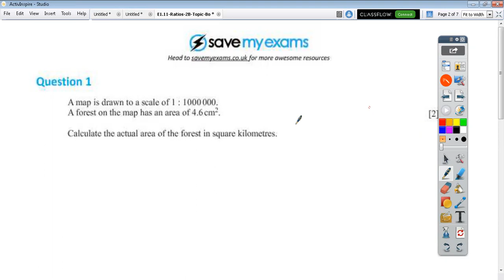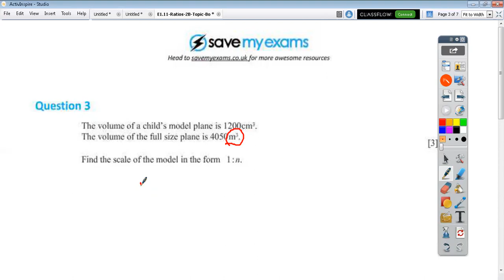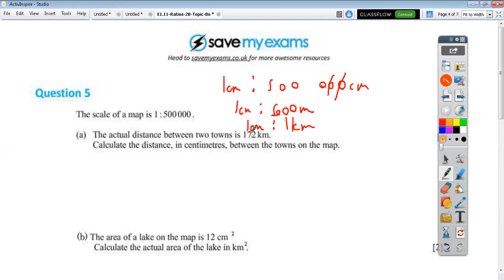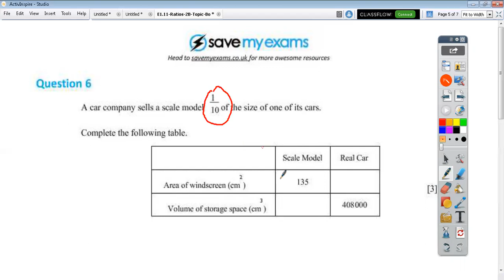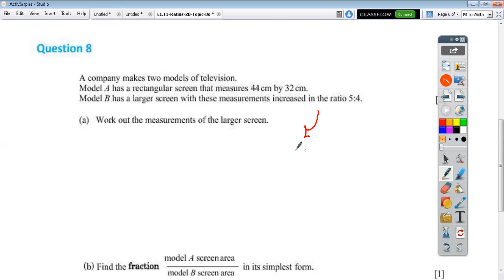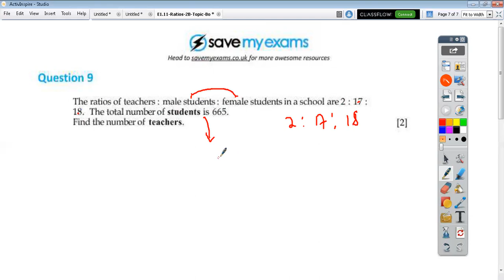0580 extended maths ratios